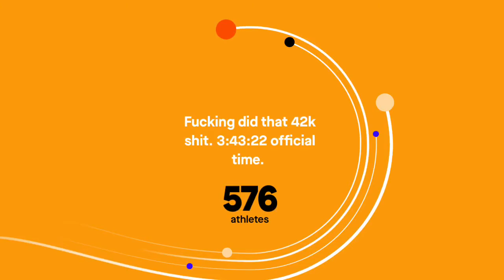Strava YearInSport 2017 - Matthieu FRENCHFUEL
Bilan 2017 Strava